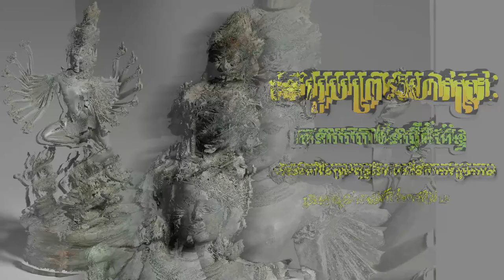Hevajra [ទេវរូបព្រះហេវជ្រៈ] | Late 12th to early 13th century - Jayavarman VII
Hevajra
Late 12th to early 13th century - Jayavarman VII

ទេវរូបព្រះហេវជ្រៈ ក្នុងរចនាបថបាយ័នធ្វេីពីសំរិទ្ធ។

ព្រះហេវជ្រៈ ជាទេវតានៃព្រះពុទ្ធសាសនានិកាយវជ្រយាន ដែលជាទេវ:ត្រូវបានបង្កើតឡើងដោយយកគំរូតាមព្រះសិវៈ ក្នុងព្រហ្មញ្ញសាសនា។
ព្រះហេវជ្រៈ មានព្រះកេស៨ ព្រះហស្ត១៦ និងព្រះបាទា៤។

Hevajra was an important figure signaling the practice of Buddhist rituals. King Jayavarman VII placed particular emphasis on Hevajra during consecration rituals and set up a colossal stone sculpture of dancing Hevajra at the east gate of his fortified city in the Khmer capital at Angkor. In the Cambodia of Jayavarman VII, tantric Buddhism became public and widespread, practiced together with other more mainstream forms of Buddhism, Hinduism, and ancestor worship.

The iconography of Hevajra is described in detail in a text that bears his name, the Hevajra-tantra, first composed in India probably in the 800s. Hevajra has eight heads, sixteen arms, and four legs. His left hands hold images of Indic gods; wealth, death, sun, moon, fire, wind, water, and earth. In his right hands are animals: bull, lion, human, cat, camel, sheep, horse, and elephant. They all sit in skull cups, objects also used in tantric rituals. He dances on a corpse that embodies ignorance and is surrounded by eight yoginis who dance triumphantly in a ring around him. Yoginis functioned as intercessors between human practitioners and enlightened beings.
Beyond Angkor: Cambodian Sculpture from Banteay Chhmar. The Cleveland Museum of Art, Cleveland, OH (organizer) (October 14, 2017-March 25, 2018).

*Description and Photo from the Cleveland Museum of Art website